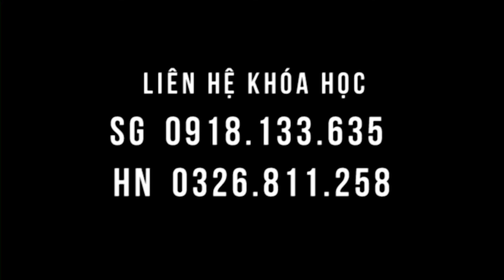Sướng quá - thoái hóa cột sống, thoát vị đĩa đệm được cải thiện ngay trong lớp